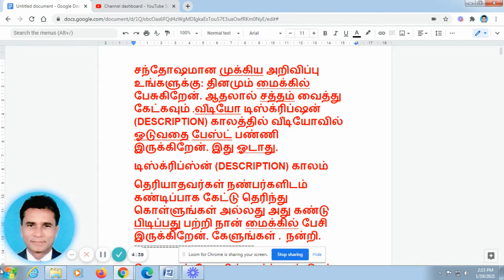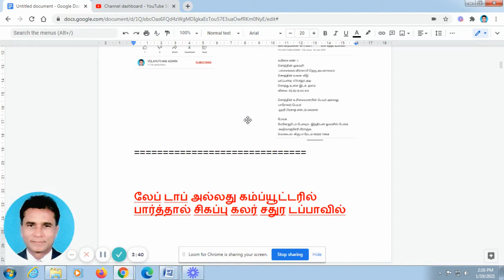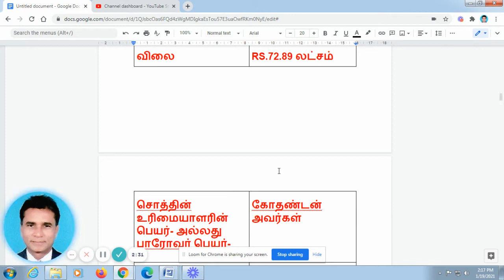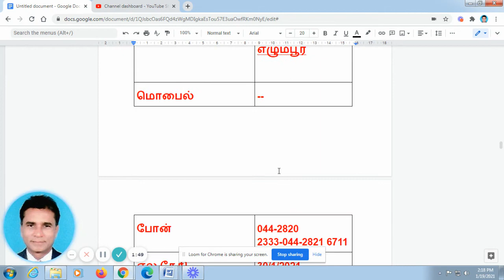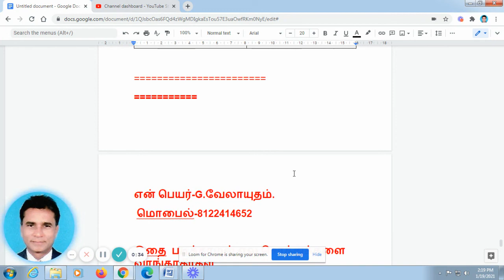VA BANK VIDEOS 405 -சென்னை பேங்க் சொத்துக்கள் ஏல விற்பனை -19/1/2021. ஏல தேதி உள்ளே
முதல் வீடியோ பார்க்க
இரண்டாவது வீடியோ பார்க்க
மூன்றாவது வீடியோ பார்க்க
 நான்காவது வீடியோ பார்க்க
வரிசை எண் 11
சொத்தின் முகவரி
 வன்னியர் தெரு -திருக்கழுக்குன்றம்
சொத்தின் உரிமையாளரின் பெயர்- அல்லது பாரோவர் பெயர்-
 கோபாலகிருஷ்ணன் அவர்கள்
பேங்க்மேனேஜரிடம் பேசவும் - கனரா பேங்க்-DAE டவுண் ஷிப் -கல்பாக்கம்
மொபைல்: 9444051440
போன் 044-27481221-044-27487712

வரிசை எண் 12
சொத்தின் முகவரி
 SNR நகர்  -திருக்கழுக்குன்றம்
 கோதண்டன்  அவர்கள்
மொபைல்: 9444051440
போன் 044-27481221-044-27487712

வரிசை எண் 13
சொத்தின் முகவரி
 கம்பர் தெரு -பேரம்பாக்கம்  -திருக்கழுக்குன்றம்
 சைசா  அவர்கள்
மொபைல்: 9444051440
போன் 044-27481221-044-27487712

வரிசை எண் 14
சொத்தின் முகவரி
 நல்லம்பாக்கம்- செங்கல்பட்டு தாலுகா
சொத்தின் வகை காலி இடம்
பரப்பளவு --
 இன் பினி டாஸ் எனர்ஜி சொல்யூ சன்ஸ்
பேங்க்மேனேஜரிடம் பேசவும் - இந்தியன் பேங்க் -55,எத்திராஜ் சாலை- ஜோனல் ஆபீஸ் பில்டிங்- வெலிங்டன் எஸ்டேட்- எழும்பூர்
மொபைல் --
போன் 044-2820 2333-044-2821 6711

வரிசை எண் 15
சொத்தின் முகவரி
 முட்டுக்காடு
சொத்தின் வகை அடுக்கு மாடி
பரப்பளவு 4204

வரிசை எண் 16
சொத்தின் முகவரி
 லட்சுமி நகர் –இருங்காட்டு
க்கோட்டை- பருத்திப்பட்டு
பரப்பளவு 2400 SQ FT
 P.S. ஸ்ரீனிவாசன்
அவர்கள்

பேங்க்மேனேஜரிடம் பேசவும் - இந்தியன் ஓவர்சீஸ் பேங்க் –கீழ்ப்பாக்கம்  பிராஞ்சு
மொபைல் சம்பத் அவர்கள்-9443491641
போன் --

வரிசை எண் 17
சொத்தின் முகவரி
 சிட்கோ இண்டஸ்ட்ரியல் எஸ்டேட்- மதுரவாயல்
சொத்தின் வகை தொழிற்சாலை
பரப்பளவு 0.99  ஏக்கர்ஸ்
சொத்தின் உரிமையாளரின் பெயர்- அல்லது பாரோவர் பெயர் தேவராஜ் அஃரோ இண்டஸ்ட்ரீஸ்
பேங்க்மேனேஜரிடம் பேசவும் - கனரா பேங்க் கடன் வசூல்மேலாண்மை கிளை –தளம்-2- சர்க்கிள் ஆபீஸ் பில்டிங் -563/1-அண்ணாசாலை- தேனாம்பேட்டை சென்னை-600 018
மொபைல் கடன் கொடுத்த பிராஞ்சு பெயர்-ஹை டெக் அக்ரிகல்ச்சர் பைனான்ஸ்

வரிசை எண் 18
சொத்தின் முகவரி
 முதலாவது மெயின் ரோடு- கஸ்தூரிபாய் நகர்- அடையாறு .
சொத்தின் உரிமையாளரின் பெயர்- அல்லது பாரோவர் பெயர் விஸ்வகர்மா ரியல் எஸ்டேட் &
கன்ஸ்ட்ரக்சன்ஸ் பிரைவேட் லிமிடெட்
மொபைல் கடன் கொடுத்த பிராஞ்சு பெயர்-மௌபெரிஸ் பிராஞ்சு

வரிசை எண் 19
சொத்தின் முகவரி

வரிசை எண் 20
சொத்தின் முகவரி
 வரதராஜபுரம்- முடிச்சூர்- சென்னை-600 048
சொத்தின் உரிமையாளரின் பெயர்- அல்லது பாரோவர் பெயர் மேன் & சாயில் நித்யா பிரசாந்த் மேடம்
மொபைல் கடன் கொடுத்த பிராஞ்சு பெயர்-ஹபிபுல்லா பிராஞ்சு